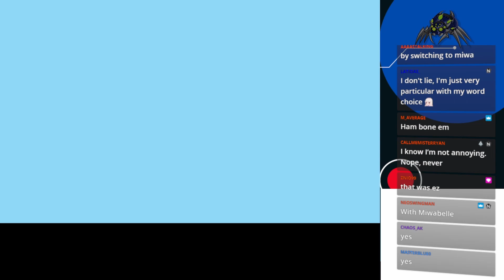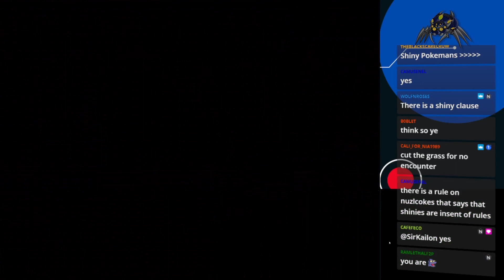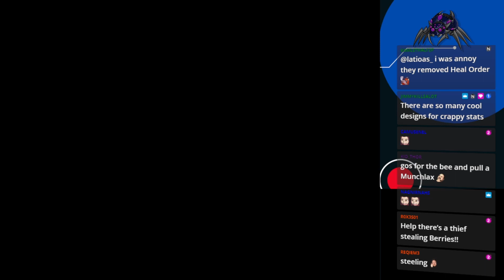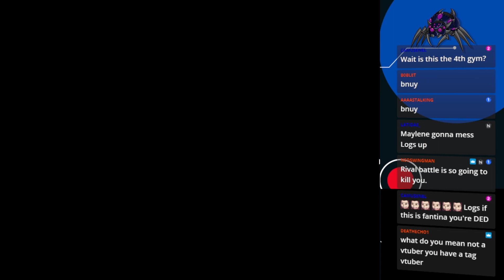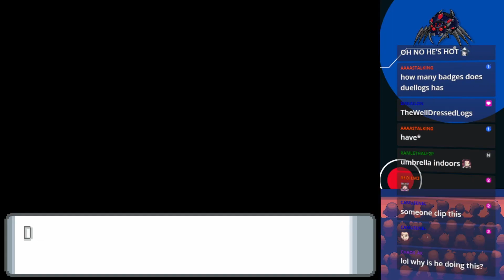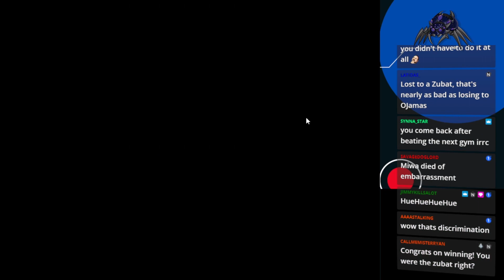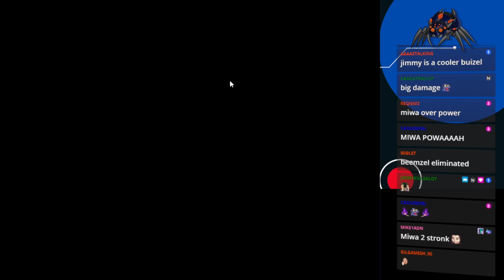Pokemon Contest - Pokemon Diamond Nuzlocke 10